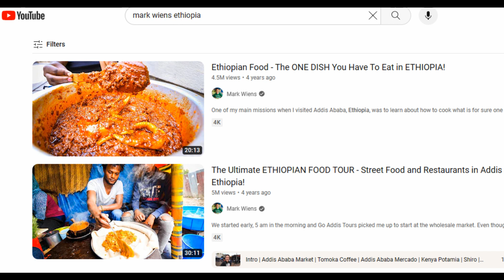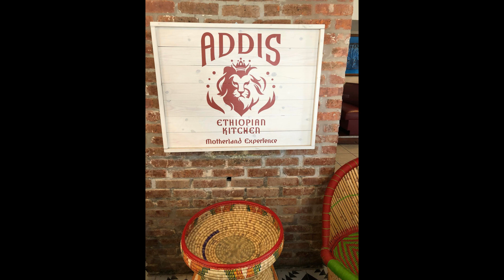Mark Wiens Inspired Me... Addis NOLA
One day I'd like to visit Ethiopia and enjoy the authentic, delicious food and coffee that Mark Wiens did. Until then, I can enjoy that "motherland experience" here at Addis NOLA. Yummy! I encourage you to watch his video: Ethiopian Food - The ONE DISH You Have To Eat in ETHIOPIA! Also, check out the Addis NOLA website.